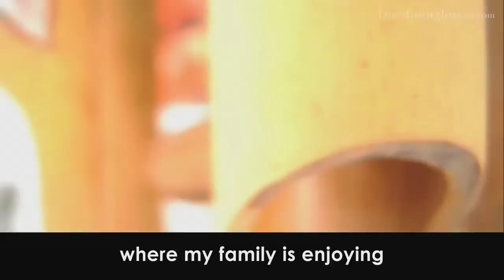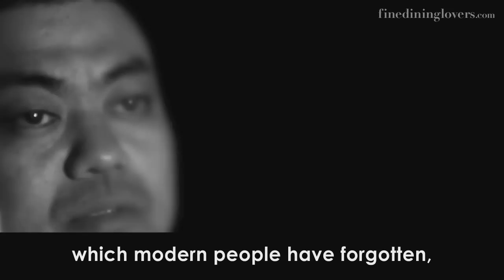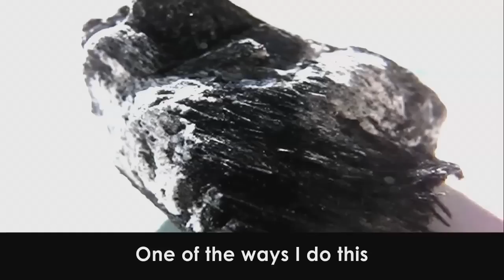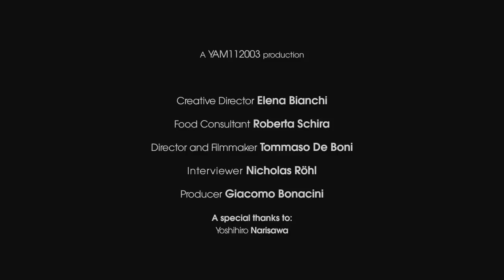Best Chefs in the World: Yoshihiro Narisawa | Fine Dining Lovers by S.Pellegrino & Acqua Panna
Yoshihiro Narisawa is number one on Asia's 50 Best Restaurants List and seen by many as one of the most exciting chefs in Asia. In this video the Japanese chef discusses his unique approach to cooking, an approach that sees nature and the elements take centre stage in the dishes he creates.